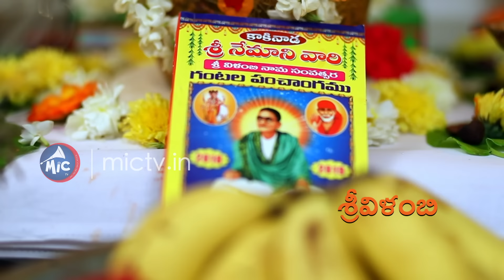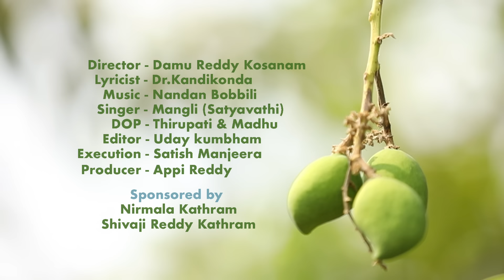Ugadi Special Song | Ugadi Songs | Mangli | MicTv.in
Ugadi Special Song, from Mictv.in featuring Mangli, written by noted lyricist Dr.Kandikonda. Ugadi (Ugādi, Samvatsarādi, Yugadi) is the New Year's Day for the Hindus of Karnataka, Maharashtra, Andhra Pradesh, and Telangana states in India. It is festively observed in these regions on the first day of the Hindu lunisolar calendar month of Chaitra.

  Director   -   Damu Reddy Kosanam
    Lyricist   -   Dr. Kandikonda
     Music .  -   Nandan Bobbili
      Singer   -   Mangli (Satyavathi)
         DOP   -   Thirupati & Madhu
       Editor   -   Uday kumbham
Execution   -   Satish Manjeera
  Producer   -   Appi Reddy
         Nirmala Kathram
     Shivaji Reddy Kathram.
 DI   -    Sanjeev Mamidi
Keyboard Rhythms Programing .   -    Baji
 Flute   -   Yougendar
Sitara.  -   Nandu
  Gitar   -   Arun
 Studio sound Engineer - Akhilesh
Final mix - Suresh & Nandan
Music Coardinatr - Kumar

MicTv.in is a digital news platform reporting and writing on various issues, producing videos with a specific focus on the Telangana & Andhra Pradesh. Our content will include breaking news, detailed reporting ground reportage, news analysis and opinions.